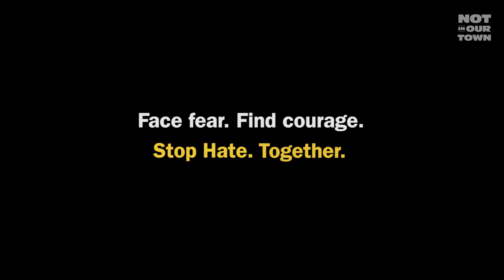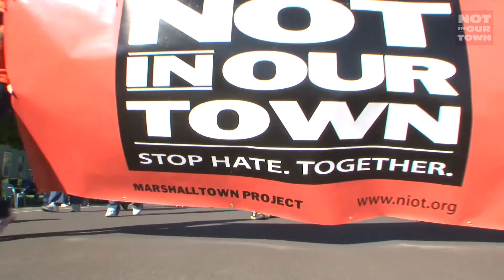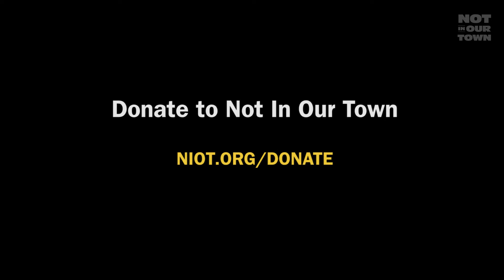Face Fear. Find Courage.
In 2015, in the wake of hate, fear, and violence...Not In Our Town found courage.